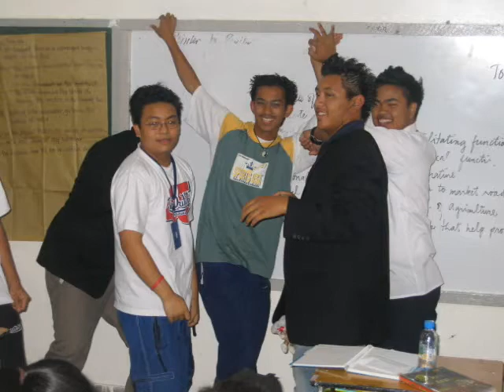Barkada PIPS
para sa mga friends ko